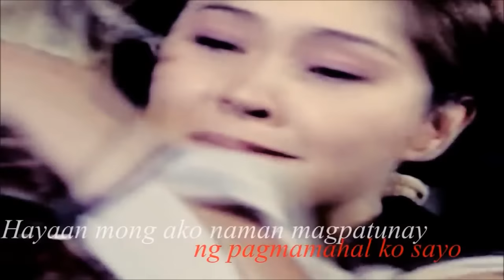After All- Sheryl Cruz and Romnick Sarmenta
After all this time, it's still you ❤❤❤
This is a fan made video for the loveteam "SherNick"
Hope You Enjoy It! Love Lots 😍😍😘😘😘